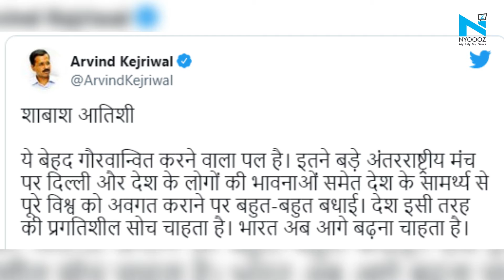AAP Leader Atishi’s UN speech gets praises from Delhi CM Arvind Kejriwal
After AAP leader Atishi addressed the United Nations General Assembly, Chief Minister Arvind Kejriwal praised her on Friday and said the world is looking at Delhi for solutions in many areas of urban governance.